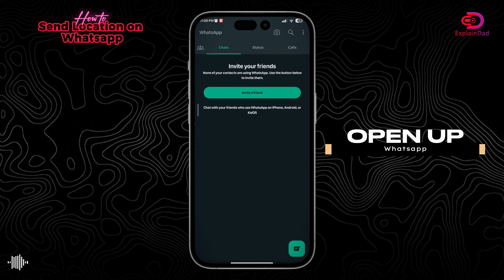How To Send Location On Whatsapp 2024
Welcome to Explain Dad, your go-to source for easy-to-understand tutorials and how-to guides! 🎓🛠️

In today's video, we're going to guide you on how to send your location on WhatsApp in 2024. 📱📍

We understand that sharing your location on WhatsApp can be a great tool to let your friends and family know where you are, especially in times of need. But with the constant updates and changes in the WhatsApp interface, using this feature can sometimes be a bit tricky. But don't worry, we've got you covered! We'll walk you through the process step-by-step, making it easy for anyone to follow along.

From tech tips to life hacks, we've got you covered! 🔔👍

For easy to follow how-to-videos.